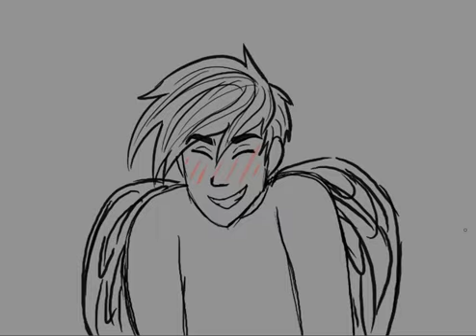It Must Have Been The Wind OC Animatic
Ha. Gay.

The one with the wings is Ren, he is a guardian angel.
The other is Peter (one of the main 6) he used to be a guardian angel with Ren, however, he was cursed with demonic powers, and hence, cast out of heaven. Peter has trouble controlling the power and it often leads to destructive outbursts that he can't control. This curse is slowly corrupting his soul (as seen by black vein-like marks), which will eventually lead to death.